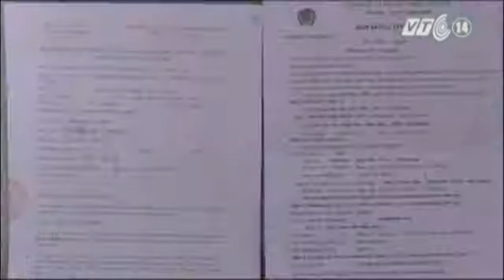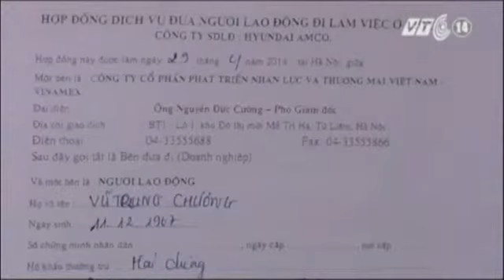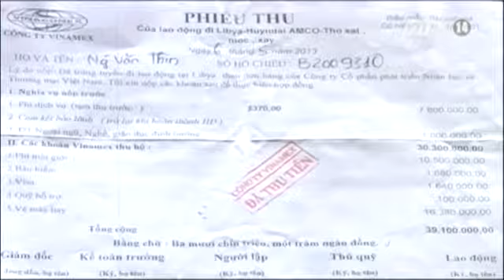Mô Hình Bảo Hiểm Nào Cho Lao Động Buộc Phải Về Nước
(Nguồn: VTC14) Mô hình bảo hiểm nào cho lao động buộc phải về nước